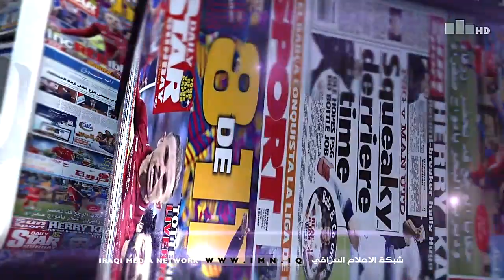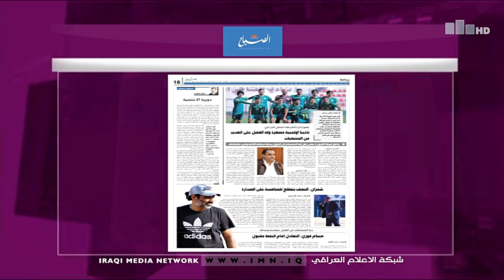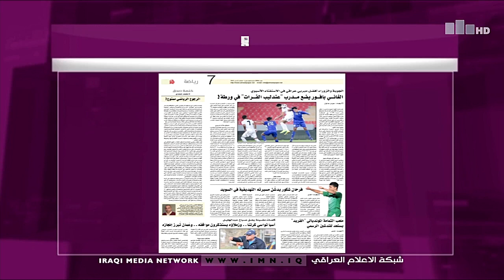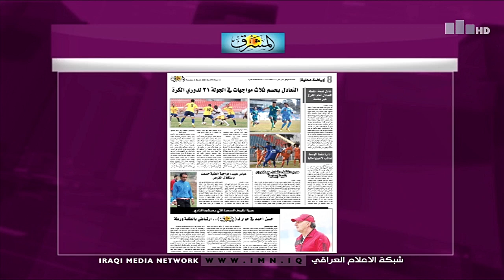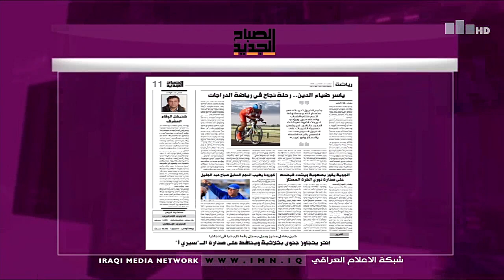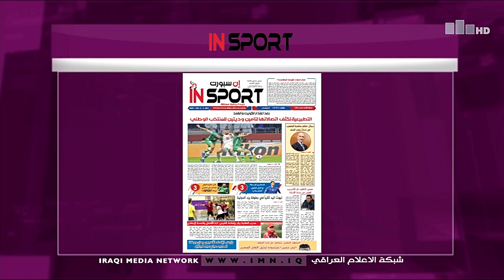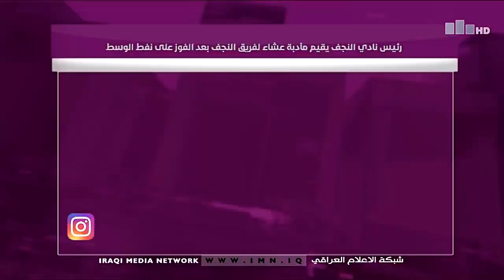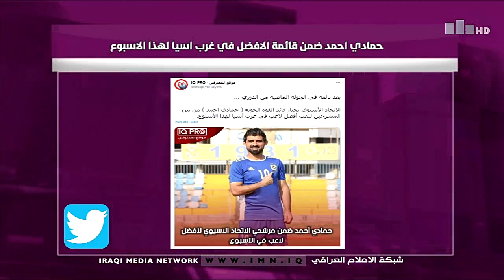جريدة ونت مع اثير باقر 2-3-2021